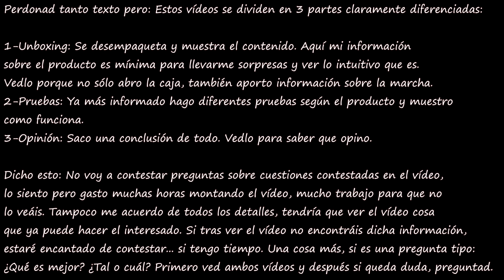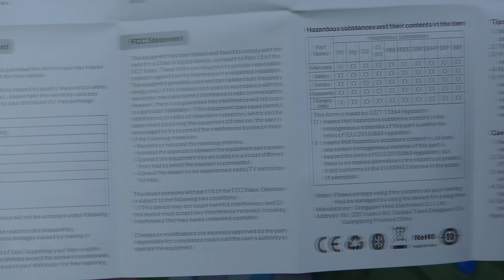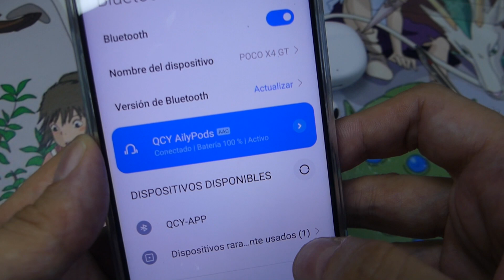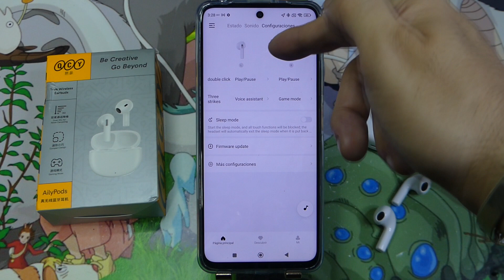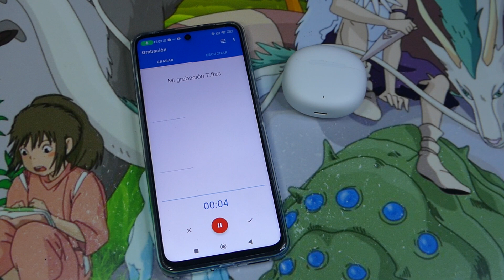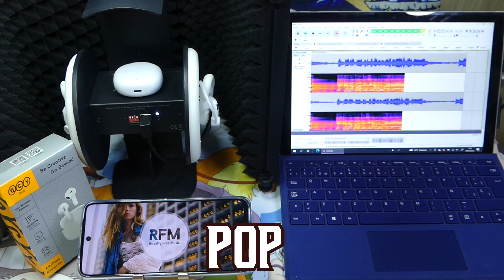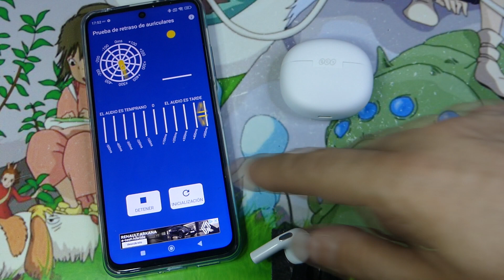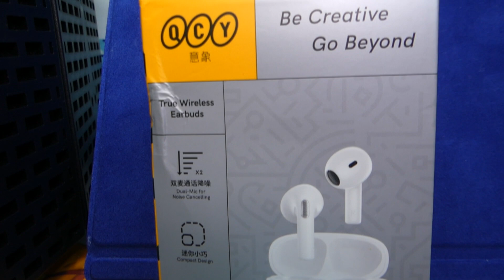Auriculares AilyPods QCY T20: TOP Sin almohadillas pero con gaming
Analizando lo último de QCY, unos auriculares gaming sin almohadillas que por muchas razones, son una de los mejores compras para los que buscan comodidad.

 Si te gustan los tenéis aquí:.

Amazon España
Amazon Mexico: No disponibles por el momento
Amazon USA: No disponibles por el momento
Funda protectora
Funda Deadpool
Fundas varias
Fundas de chica
Funda aguacate

Fe de herratas: El el vídeo digo que ningún QCY posee una pulsación, lo dije de memoria y en realidad lo que ocurre es que la pulsación larga, incluso aunque la posea, no se puede configurar.